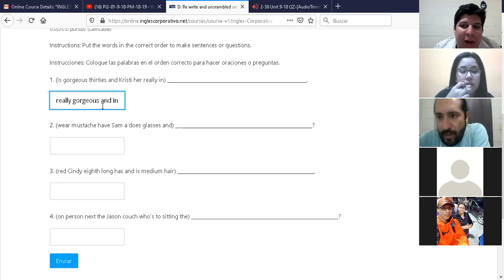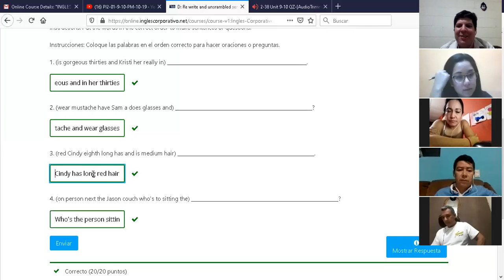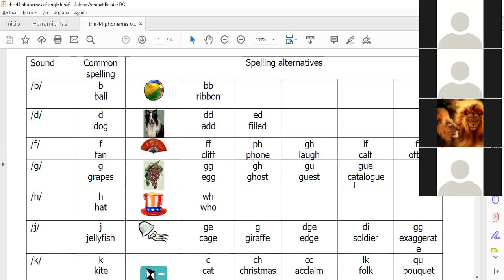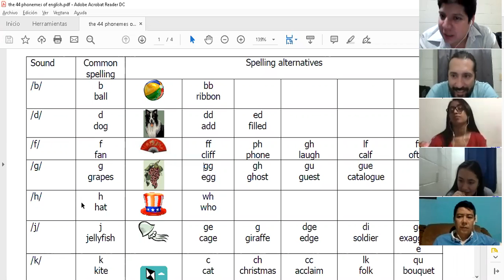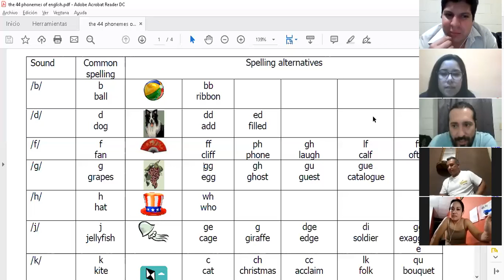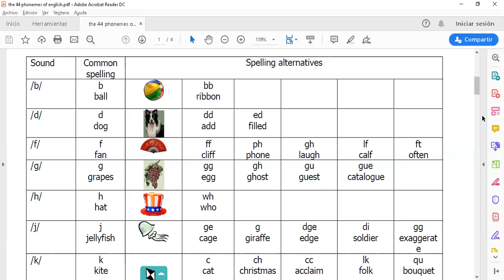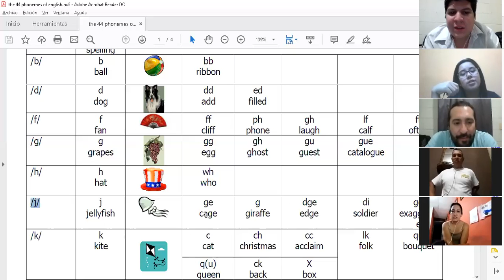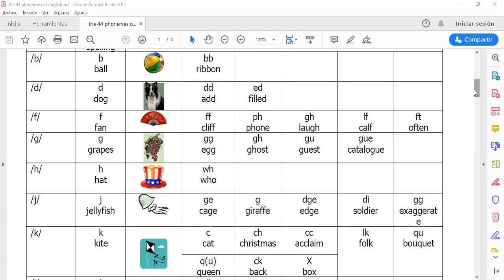Ingles Corporativo-Phonemes part 1.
Group: PI 2 9-10 PM 11-06 Phonemes part 1.